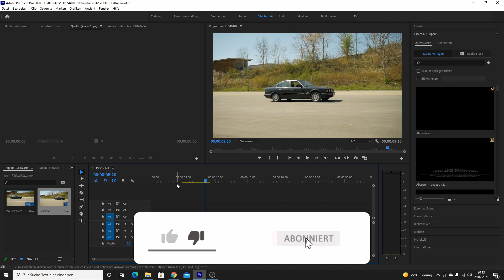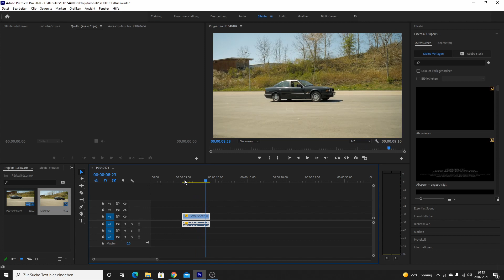Premiere Pro: Videos Rückwärts abspielen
In diesem Video erfährst du wie du in Premiere ein Video rückwärts abspielen kannst.

Hier die Shortcut-Reihenfolge für das Rückwärtsabspielen in Premiere Pro:
1) strg+R
2) 2x tab
3) Leertaste
4) Enter

▬ Social Media  ▬▬▬▬▬▬▬▬▬▬▬▬▬▬▬